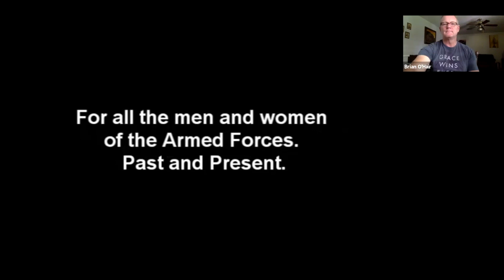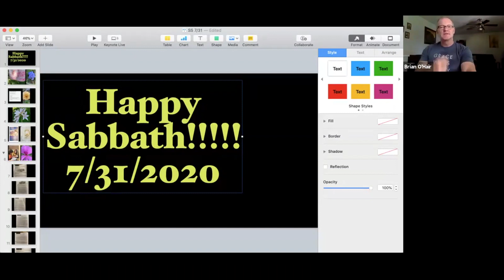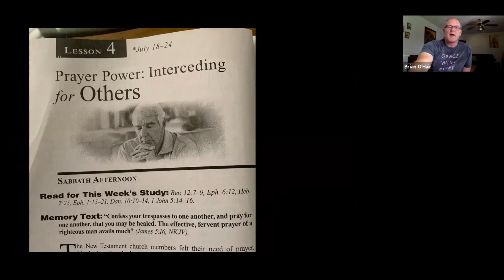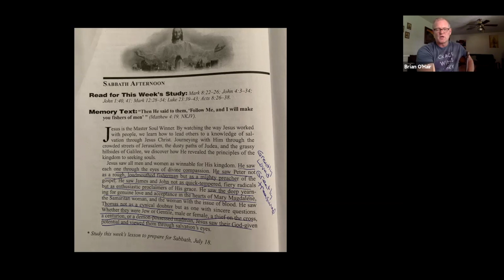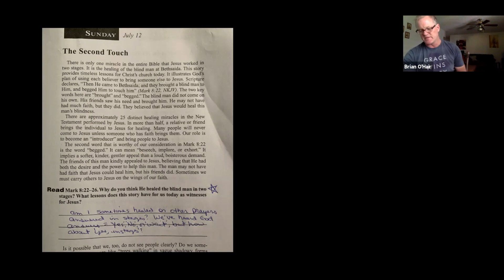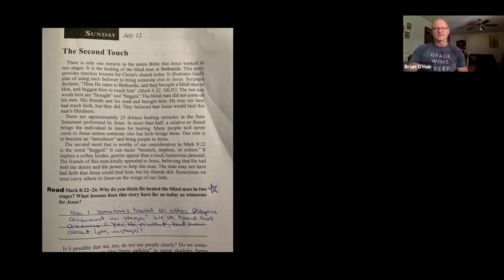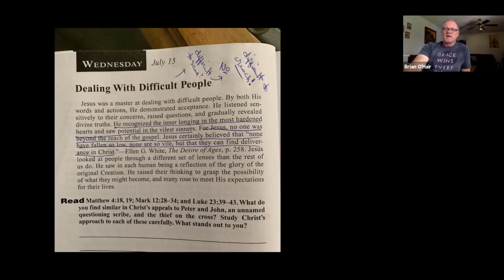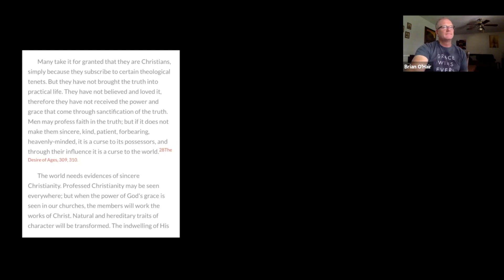Adult Sabbath School Lesson | 8.1.2020